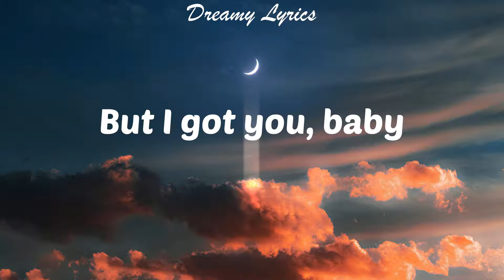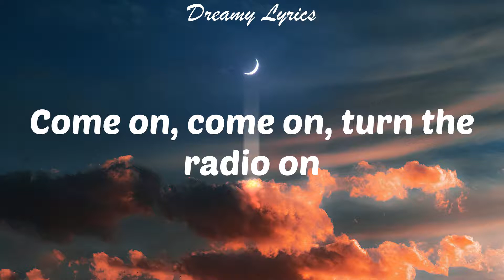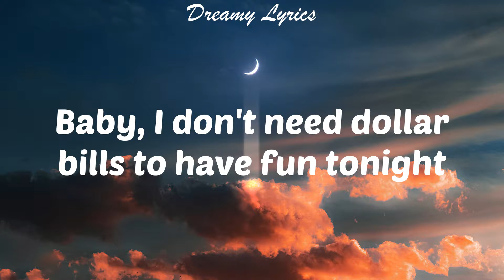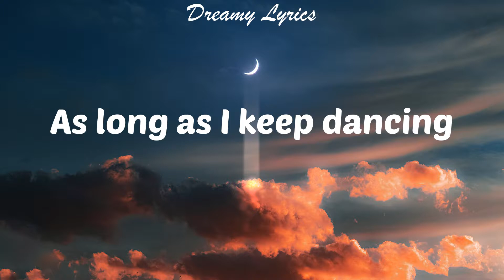Cheap Thrills (Lyrics) Sia